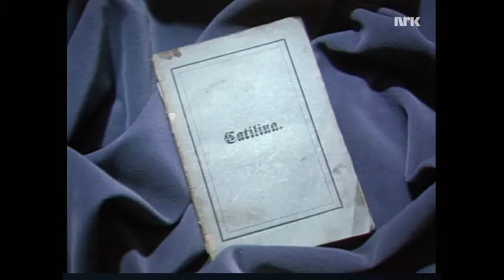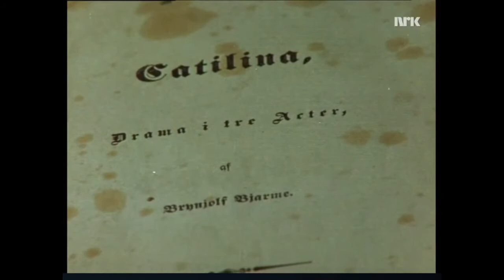Ibsen I del 6: Catilina